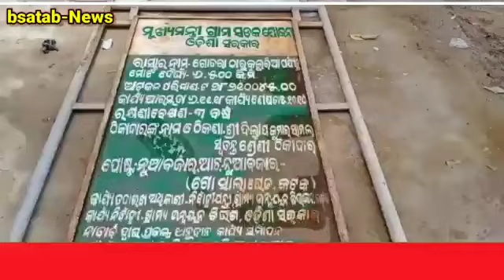'ଦୀପ ତଳ ଅନ୍ଧାର' ୨ କୋଟି ୮୨ ଲକ୍ଷ ଟଙ୍କାର ରାସ୍ତା କାମ ୨୦ ଦିନ ପରେ ଭୁଷୁଡି ଗଲା....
ଆମେ କହୁଛୁ ମାହାଙ୍ଗା ନିର୍ବାଚନ ମଣ୍ଡଳୀ କଥା,ଏଠି ଠିକାଦାର ର କାମ ଦେଖନ୍ତି'ନି ପ୍ରଶାସନିକ ଅଧିକାରୀ, ଚୋର ଗଲାପରେ ବୁଦ୍ଧି ଦିଶେ, ରାସ୍ତା ତଡା ହୁଏ ସାନି କାମ ପାଇଁ। ହେଲୃ ସେ ଖ୍ୟତି ଭରଣା କରିବ କିଏ? କ'ଣ ବିଭାଗୀୟ ଅଧିକାରୀ ? bastabtv କହୁଛି ବାସ୍ତବର କଥା ।ଆମେ କାହାକୁ କଟାକ୍ଷ କରୁନୁ ।ଆମେ କହୁଛୁ ଯାହା ଠିକ୍, ସମ୍ପୂର୍ଣ୍ଣ ଭିଡିଓ ଟି ଦେଖିବାକୁ ଅନୁରୋଧ # bastabtv .